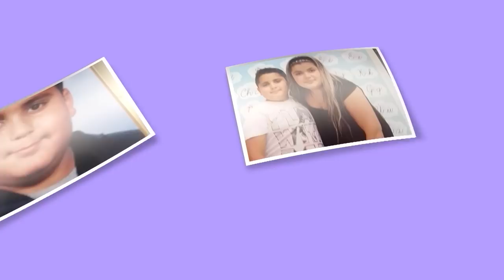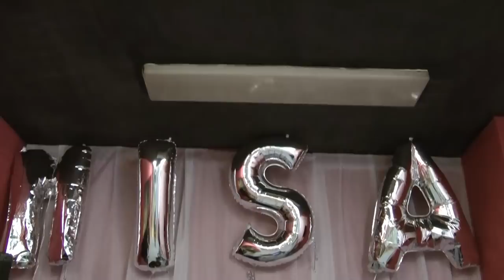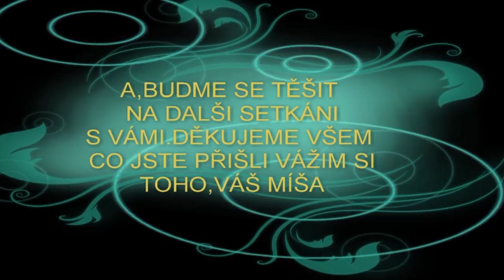Narozeniny Míša Horváth 18 Let Brno 2019